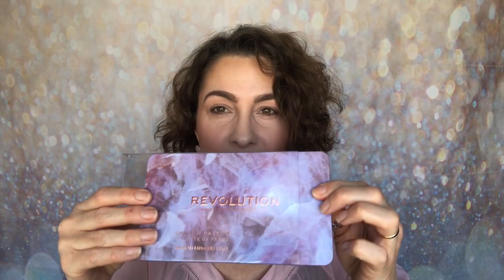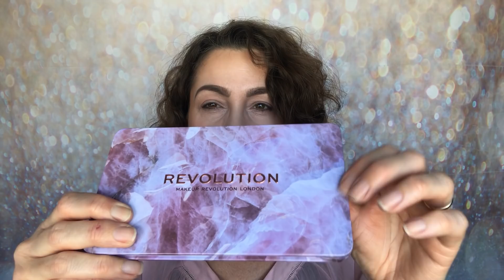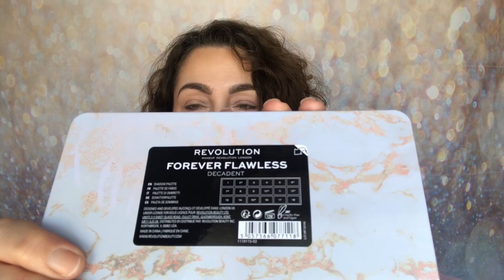New Revolution Forever Flawless Eyeshadow Palettes / Testing Forever Flawless Decadent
Hi Beauties,

I checked the Revolutionbeauty.com  website before filming and these were not available, but I've checked again and they are now available to purchase. Of course, I've added the links below for you

                                              Love & virtual hugs
                                                      Samantha x

Palettes Mentioned:
* Revolution Forever Flawless Unconditional Love Palette

Makeup Worn
Base:
* Revolution Conceal & Define Concealer / C4
* Revolution Conceal & Define Foundaiton / F4
* Revolution Pro Powder Foundation / F4
* Revolution Matte Base Powder / P4
* Profusion Contour Makeup Case
* Profusion Eye & Cheek Palette

Eyes:
* Revolution Pro Eye Elements / Central
* Revolution Forever Flawless Decadent Palette
* Revolution HD Smoky Waterproof Eyeliner / Black
* Revolution The Mascara Revolution / Black

Brows:
* Revolution Pro Microblading Brow Pencil / Dark Brown
* Obsession Brow Pencil / Dark Brown

Lips:
* Revolution Matte Lip / Brunch

                                        Samantha x